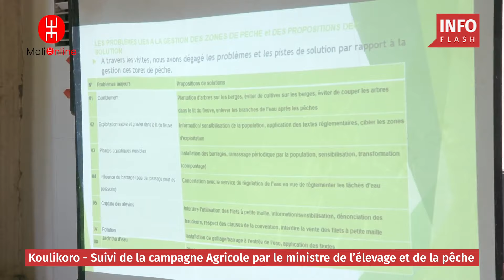KOULIKORO - SUIVI DE LA CAMPAGNE AGRICOLE PAR LE MINISTRE YOUBA BA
🔴 Après Bougouni, Ségou, Dioila, Nioro du Sahel, Kayes et Kita, le ministre de l’élevage et de la pêche ,Youba Ba, a effectué une mission de suivi des recommandations de la 13ème session du conseil supérieur de l’Agriculture à Koulikoro, lundi 22 janvier 2024.
©mali-online.net